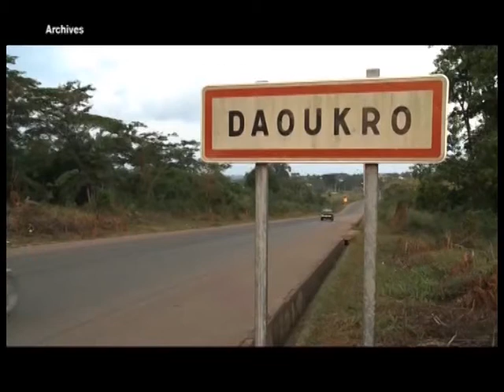Environnement /Daoukro : lancement projet d’assainissement